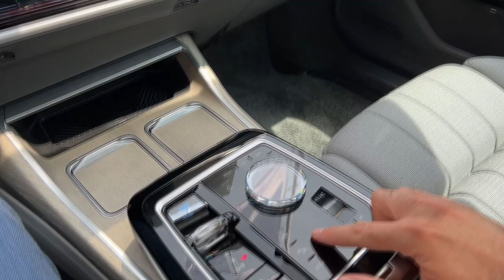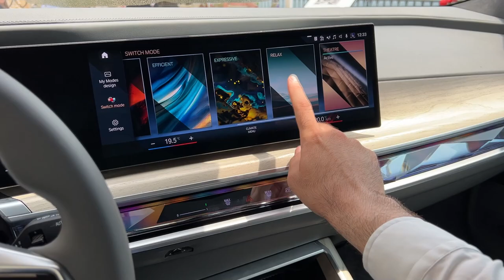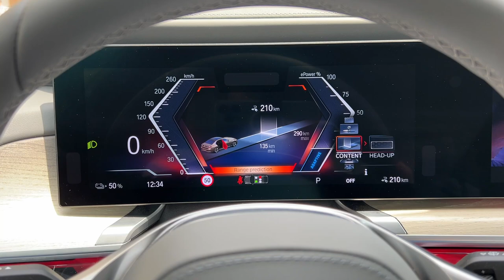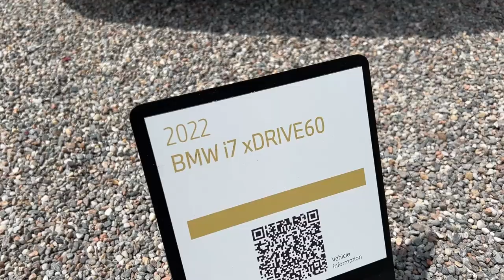New BMW 7 Series 2023 - My Modes, digital cockpit & automatic doors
I filmed the new BMW 7 Series 2023 model at Concorso d'Eleganza Villa d'Este. In this video you can see the cool features: My Modes, automatic doors & digital cockpit views. How do you like the new generation model?

BMW 7 Series specs:
Model in the video: BMW 7 Series electric i7 xDrive60
BMW Iconic Glow lights
LENGTH: 5,391 mm (5,39M, 130 mm longer than predecessor)
-new wheel design
-19-inch as standard, up to 22-inch as an option
TRUNK SPACE: 540 litres (standard models, 25 L increase), 525 litres (PLUG IN HYBRD, 105 litres increase), 500 litres (i7)
-curved screen – 12,3-inch DIGITAL COCKPIT & 14,9-inch touchscreen
-new BMW Operating system 8
-i7 xDrive60
-dual electric motor, 544 HP combined, 745 Nm
0-100 km/h in 4,7 seconds
Top speed: 240 km/h
590-625 km or RANGE WLTP
101,7 kWh battery
DC charging up to 195 kW
-mild hybrid diesel and petrol also available, as well as the plug-in hybrids